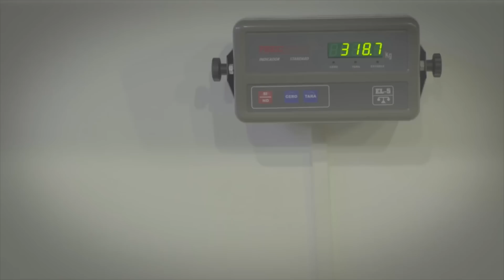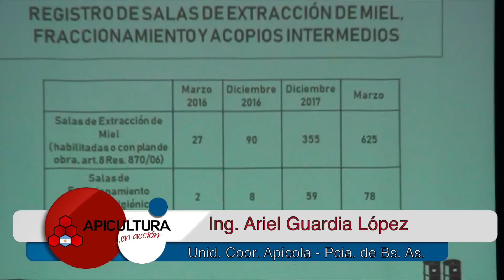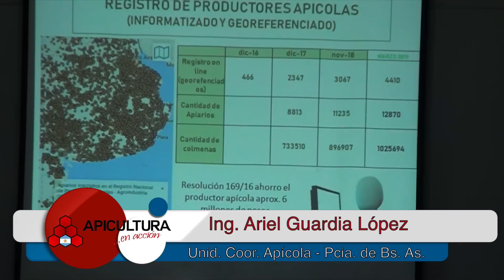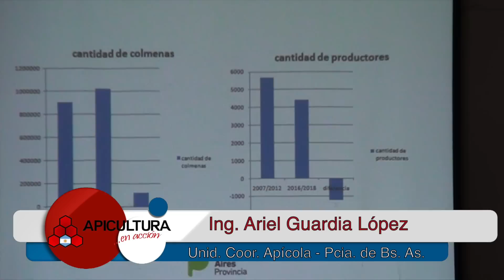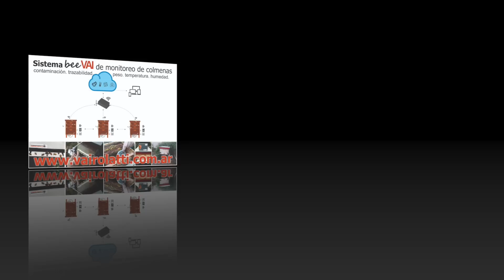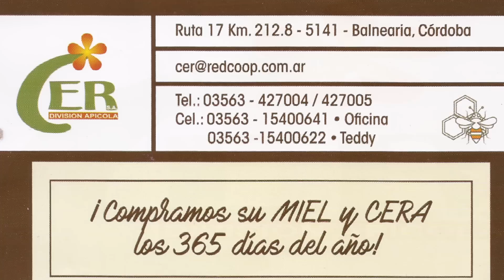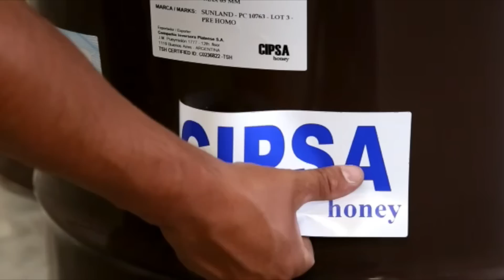Apicultura en Acción 27 6 19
Apicultura en Acción